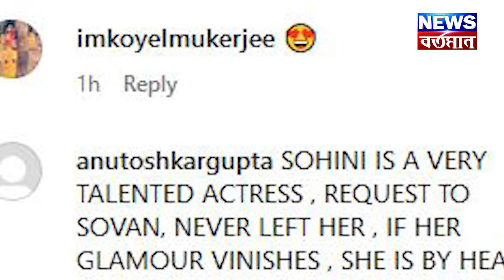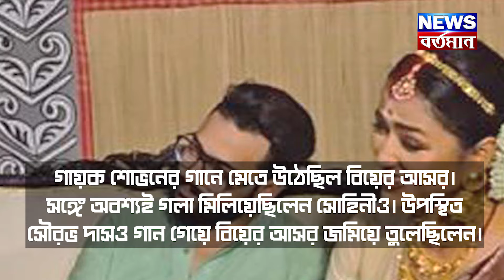Shovan-Sohini Wedding: নবদম্পতির স্পেশাল মুহূর্ত ভেসে এল সোশ্যাল মিডিয়ায়